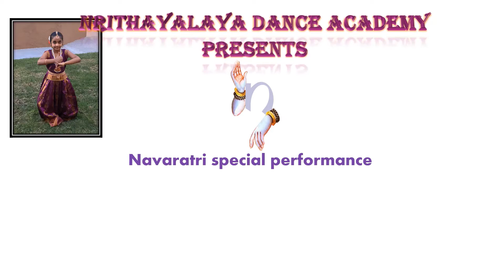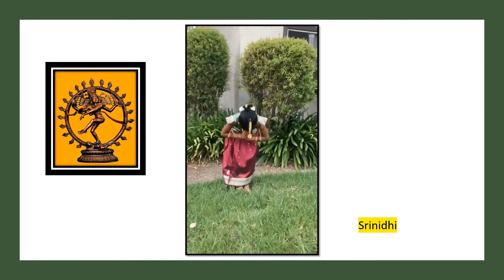Navaratri performance by Nrithyalaya Dance Academy